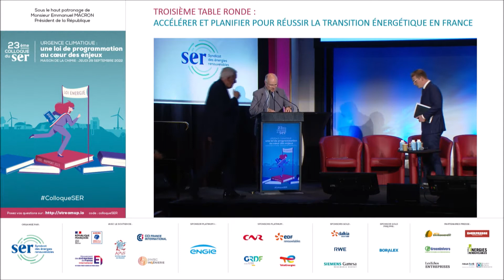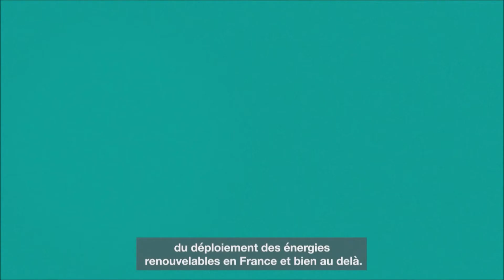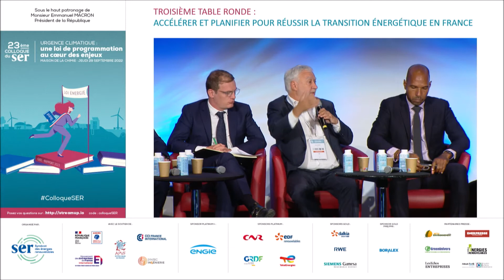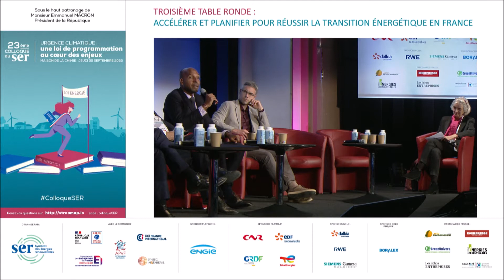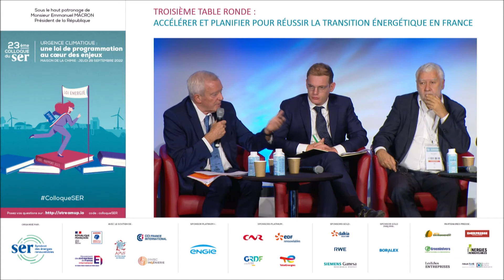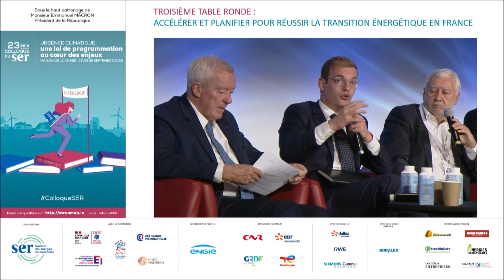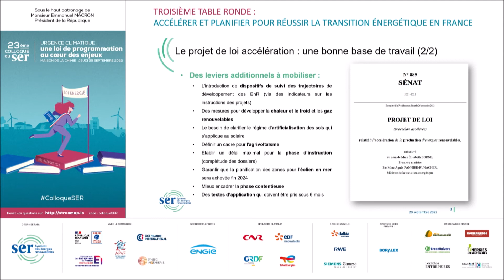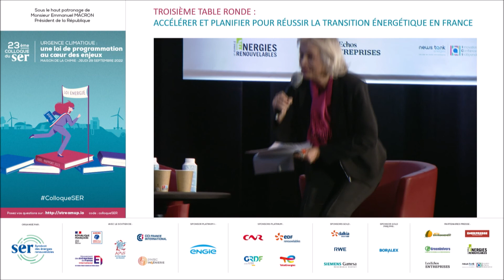Colloque annuel du SER 2022 - Table ronde 3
ACCÉLÉRER ET PLANIFIER POUR RÉUSSIR LA TRANSITION ÉNERGÉTIQUE DE LA FRANCE

INTERVENANTS :
Marie-Noëlle BATTISTEL, Députée de l’Isère (Duplex)
Pierre CAZENEUVE, Député des Hauts-de-Seine
Ronan DANTEC, Sénateur de la Loire-Atlantique, vice-Président de la Commission de l’aménagement du territoire et du développement durable
Maxime LAISNEY, Député de Seine-et-Marne
Olivier SERVA, Député de Guadeloupe

Infos :
23ème Colloque annuel du Syndicat des énergies renouvelables (SER)
Jeudi 29 septembre 2022 à la Maison de la Chimie à Paris